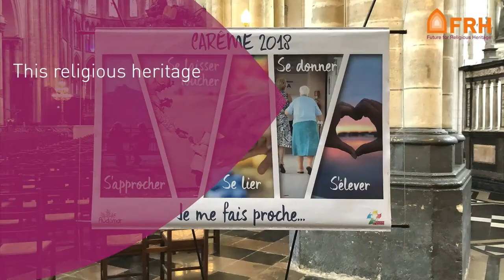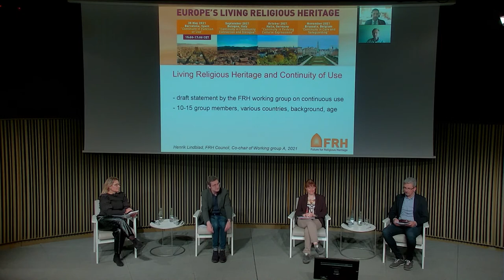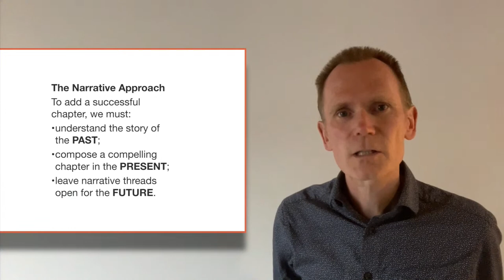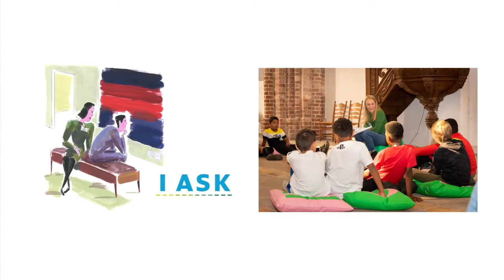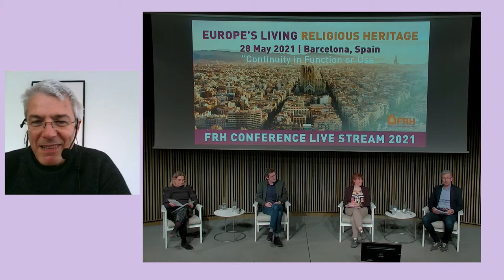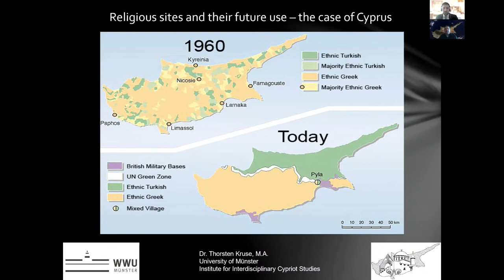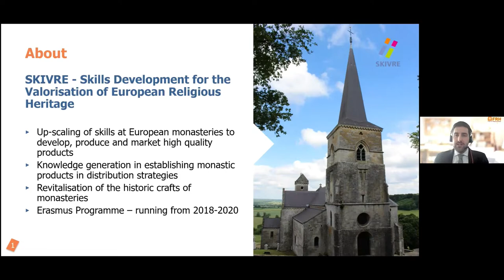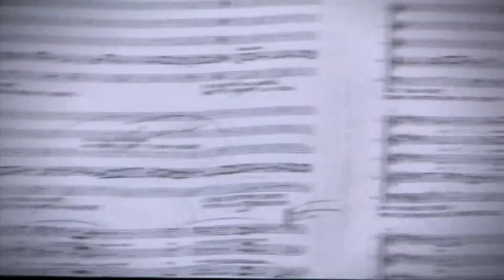FRH Biennial Conference 2021: "Continuity in Function or Use" | Barcelona, Spain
"Continuity in Function or Use", the first hybrid event of our FRH Biennial Conference "Europe's Living Religious Heritage" took place at the MACBA Museum of Contemporary Art in Barcelona, Spain on 28 May 2021.

It featured a panel of experts, moderated by FRH Council Member, Justin Kroesen as well as a mix of live and recorded video presentations from distinguished guests and FRH members.

The agenda of the conference is as follows:

INTRODUCTION

5:34 video on FRH

7:39 Welcome from FRH President, Pilar G. Bahamonde

22:04 Working Group A: "Continuity in Function or Use"

28:49 An Introduction to Living Heritage and Continuity with Nigel Walter and Ioannis Poulios

51:24 The Garmerwolde Schoolkerk project with Patty Wageman

1:07:31 New European Bauhaus with Alessandro Rancati

1:24:44 "Religious Sites and Their Future Use - The Case of Cyprus" with Thorsten Kruse

1:39:42 SKIVRE (Skills Development for the Valorisation of European Religious Heritage)

1:46:59 Winners of the Jump for Heritage Photo Competition with Sebastian Alvaro

1:55:00 Abbey of Montserrat Boys Choir

2:00:00 END